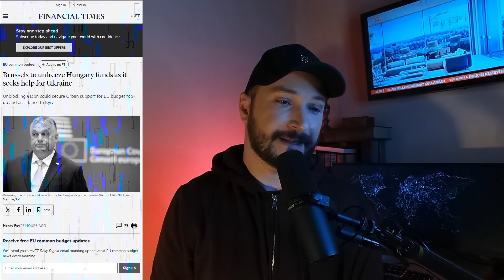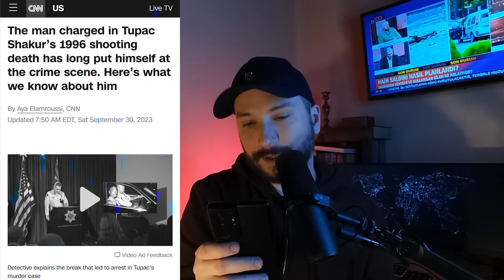NYÚZ: ERDOĞAN KIAKADT AZ EU-TÓL / BAJBAN A VOLKSWAGEN / TALÁN ELFOGTÁK TUPAC GYILKOSÁT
NYÚZ.

HA TÁMOGATNI SZERETNÉD A NYÚZT:

BELFÖLDRŐL:
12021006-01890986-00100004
Kedvezményezett neve: Thuróczy Richard
Közlemény: Adomány

KÜLFÖLDRŐL:
IBAN: HU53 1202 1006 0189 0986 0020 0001
BIC/SWIFT KÓD: UBRTHUHB
Közlemény: Adomány

OROSZORSZÁGBÓL:
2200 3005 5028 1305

Megjegyzés: Adomány

Tájmkódok:
00:00 Hello
00:04 A legfőbb hír
00:20 Bajba került a Volkswagen
03:05 Az ukránok levették az OTP-t a listájukról
03:36 Az EU most már odaadná a Magyarországnak járó pénzt, de csak Ukrajna miatt
06:39 A svéd külügyminiszter állítása szerint azért nem ment el Kijevbe, mert elhagyta az útlevelét
08:31 A lengyel külügyminiszter viszont állítása szerint azért nem ment el Kijevbe, mert nem akart
09:24 Az USA nem tud pénzt adni Ukrajnának
09:52 "Először Amerika, aztán majd Ukrajna"
10:22 Az ukrán külügyminiszter új beszólása
12:39 Az ukrán házelnök új beszólása (Elon Musknak)
13:48 Borell szerint ő nem szólhat bele más országok belügyeibe
15:19 Erdoğan viszont bátran beszólt az EU-nak
16:46 A Saudia új arculata és tervei
17:37 Brazíliában rengeteg olajat találtak az Amazonas-medencében
18:20 Talán elfogták Tupac gyilkosát